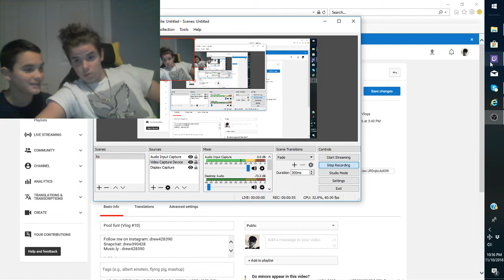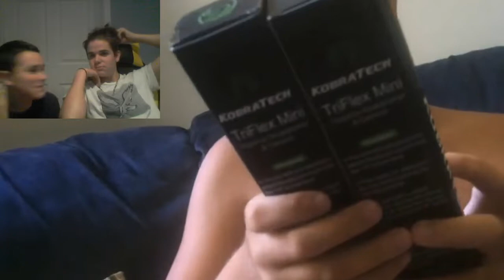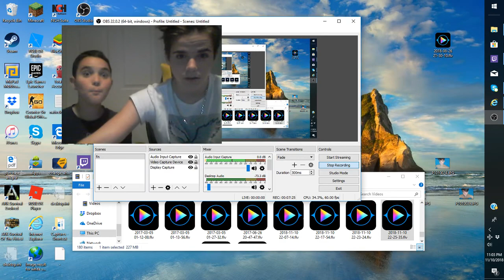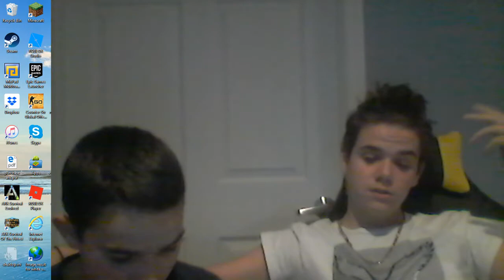Reactiong to my most viewed video 2 years later(part 2of2)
Amos drew390428